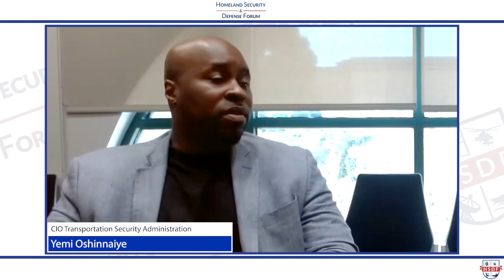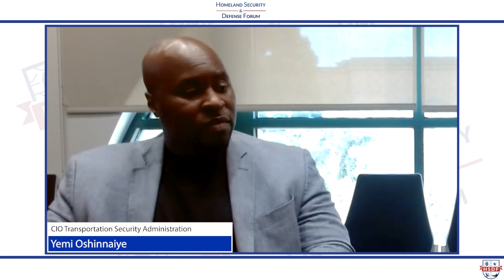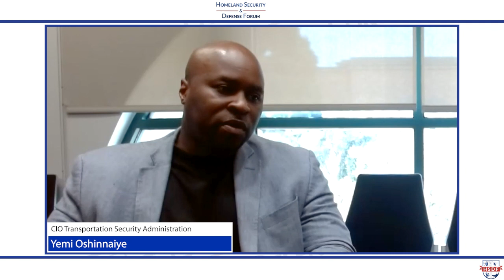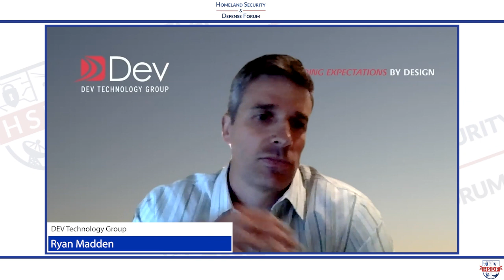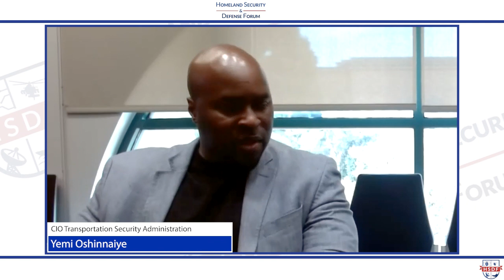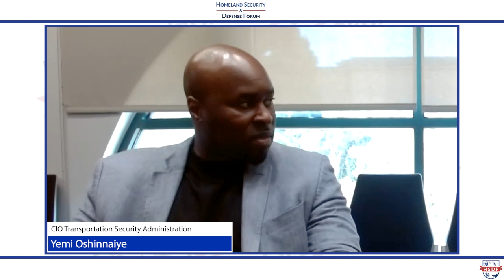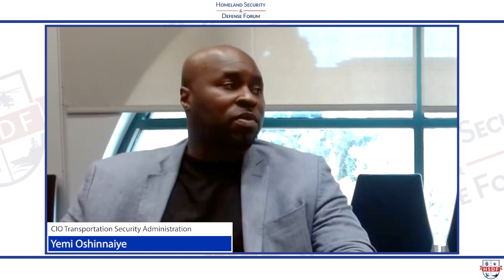Fireside Chat with the New TSA CIO Yemi Oshinnaiye (July 6, 2022)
(July 6, 2022)  Yemi Oshinnaiye joined the Homeland Security & Defense Forum for a fireside discussion on his top priorities as the new TSA CIO.   Yemi was joined by former DHS CIO Luke McCormack.